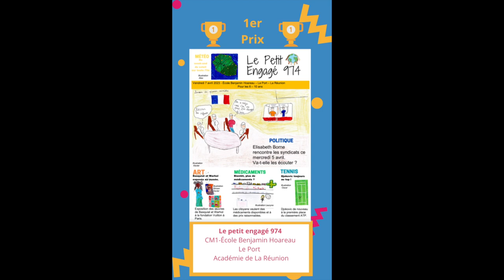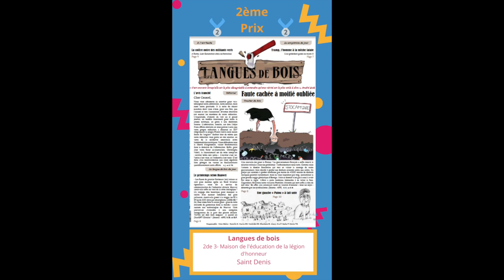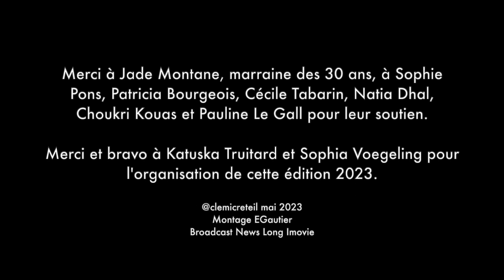Palmarès concours de Unes 2023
Le palmarès de l'édition 2023 (la 30e!) du concours de Unes organisé par le CLEMI de l'académie de Créteil, présenté par Jade Montane (AFP), marraine de cette action.